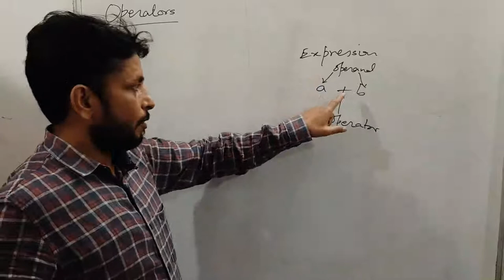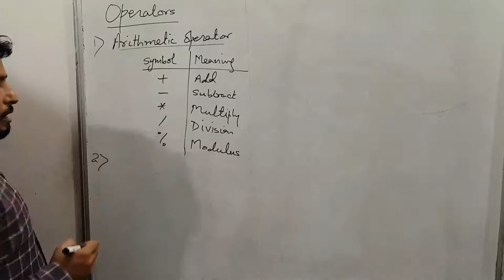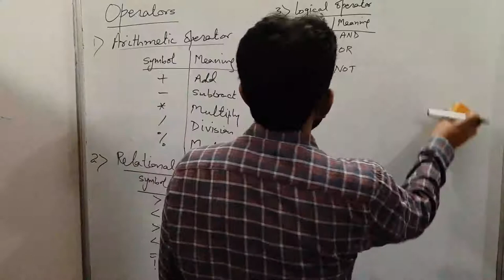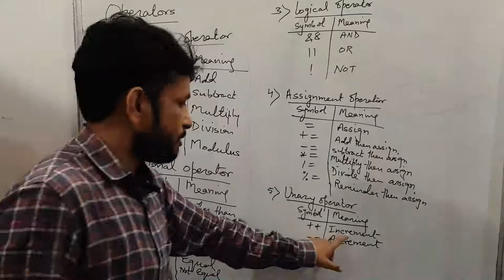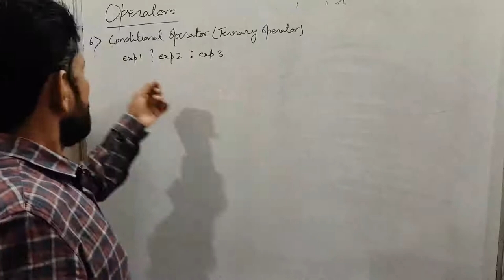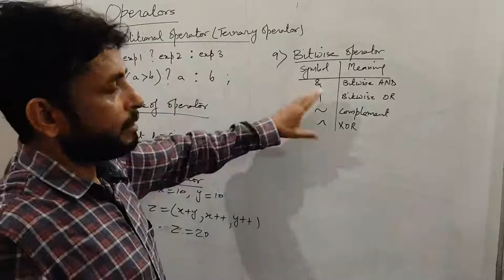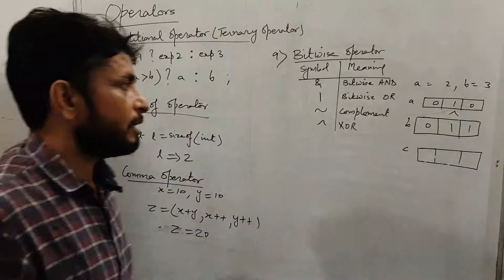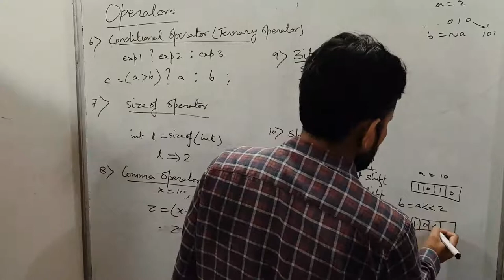Lecture 4 - Operators in C | Vinay Kumar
In this lecture we will study about :
Various types of Operators in C